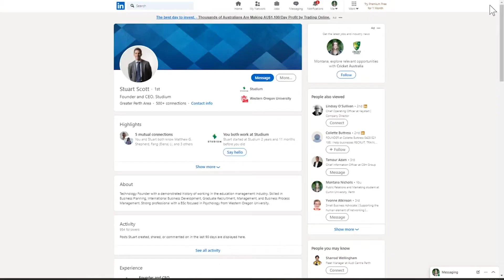HOW TO: Nail your internship interview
Now that you've set up an interview, it's time to secure that internship! Studium CEO, Stuart Scott, talks you through his tips for nailing your internship interview.